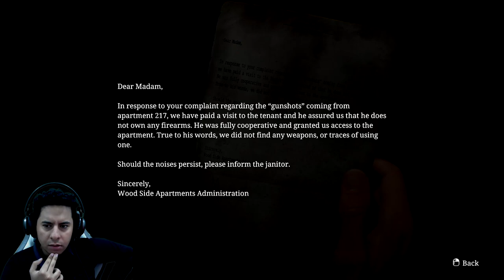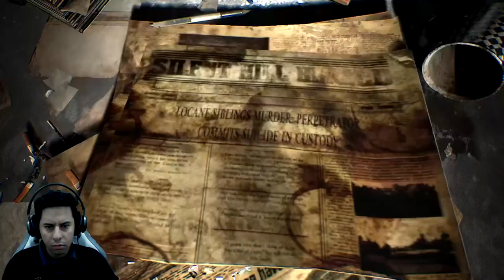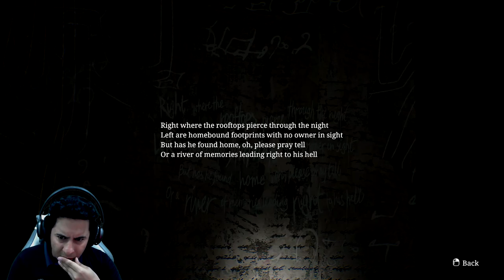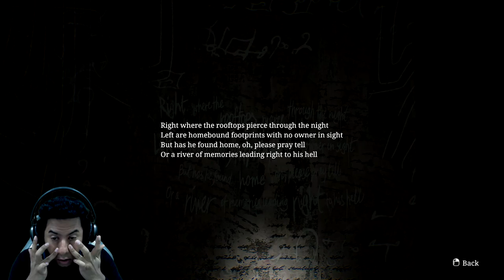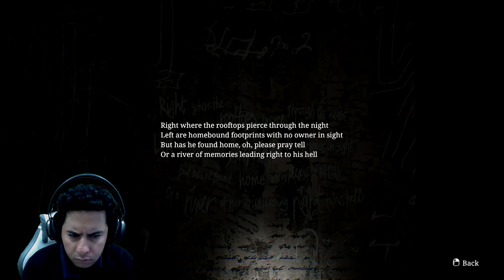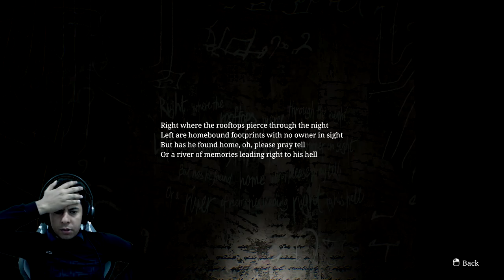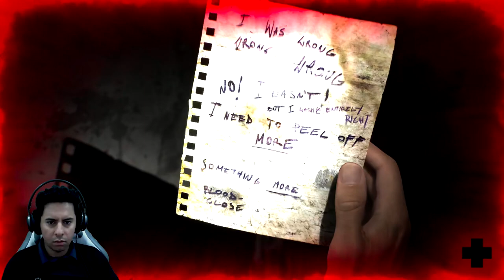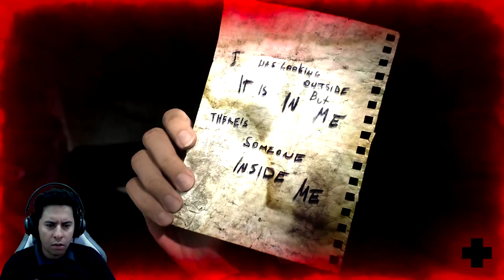Silent Hill 2 Remake Part 2 Finishing Woodside apartment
Silent Hill 2[b] is a 2001 survival horror game developed by Team Silent, a group in Konami Computer Entertainment Tokyo, and published by Konami. The game was released from September to November, originally for the PlayStation 2. The second installment in the Silent Hill series, Silent Hill 2 centres on James Sunderland, a widower who journeys to the town of Silent Hill after receiving a letter from his dead wife informing him that she is waiting there for him. An extended version containing an extra bonus scenario, Born from a Wish, and other additions was published for Xbox in December of the same year. In 2002, it was ported to Microsoft Windows and re-released on PlayStation 2 as a Greatest Hits version, which includes all bonus content from the Xbox port. A remastered high-definition version was released for the PlayStation 3 and Xbox 360 in 2012 as part of the Silent Hill HD Collection.

Work on Silent Hill 2 began in June 1999, soon after Silent Hill had been completed. Its narrative was inspired by the Russian novel Crime and Punishment (1866) by Fyodor Dostoevsky, and some of the influences on the game's artistic style include the work of film directors Adrian Lyne (specifically Jacob's Ladder) and David Lynch, among others, as well as painters like Francis Bacon and Andrew Wyeth; cultural references to history, films and literature can be found in the game. In contrast with the previous title, whose narrative concerned cult activity, Silent Hill 2 focuses directly on the psychology of its characters.

Silent Hill 2 received critical acclaim. Within the month of its release in North America, Japan, and Europe, over one million copies were sold, with the greatest number of sales in North America. During release, it was widely praised for its psychological horror story, use of metaphors, symbolism, and taboo topics, overall atmosphere, graphics, monster designs, soundtrack and sound design.[1][2][3] However, it received criticism for its controls and voice acting. It is considered to be one of the greatest horror games ever made and among the greatest video games of all time, as well as a key example of video games as an art form.[4] The game was followed by Silent Hill 3 in 2003. A remake was announced in October 2022.[5]

Gameplay
A screenshot from a video game. On the corner of a foggy street, a monster with no arms faces a man in a green jacket wielding a pipe.
James preparing to fight a monster
The objective of Silent Hill 2 is to guide the player character, James Sunderland, through the monster-filled town of Silent Hill as he searches for his deceased wife. The game features a third-person view, with various camera angles.[6] The default control for Silent Hill 2 has James moving in the direction that he is facing when the player tilts the analogue stick upwards.[7] Silent Hill 2 does not use a heads-up display; to check James' health, location, and items, the player must enter the pause-game menu to review his status.[8][9] Throughout the game, James collects maps, which can only be read if there is sufficient light or when his flashlight is on.[8] He also updates relevant maps to reflect locked doors, clues, and obstructions,[7] and writes down the content of all documents for future reference.[8]

Much of the gameplay consists of navigating the town and finding keys or other items to bypass doors or other obstructions, with less focus on killing enemies.[7] Occasionally, puzzles will be presented, often with riddles left for the player to interpret.[7] The difficulty levels of the enemies and the puzzles are determined independently by the player before starting the game.[6] James keeps a radio with him, which alerts him to the presence of creatures by emitting static, allowing him to detect them even through the thick fog or darkness.[8] He also tilts his head in the direction of a nearby item or monster.[6] For combat, he finds three melee weapons and three firearms over the course of the game, with another two melee weapons unlocked during replays.[6] "Health" restoratives and ammunition can be found throughout the game.[8]

Plot
Main article: List of Silent Hill series characters
Setting
While not focusing on the characters and plot threads of the first Silent Hill game, Silent Hill 2 takes place in the series' namesake town, located in Maine.[10][11] Silent Hill 2 is set in another area of the town,[12] and explores some of Silent Hill's backstory.[10] The town draws upon the psyche of its visitors and ultimately forms alternative versions of itself, which differ depending on the character.[note 1][13] The concept behind the town was "a small, rural town in America"; to make the setting more realistic, some buildings and rooms lack furnishings.[16]

Letter from Silent Heaven
James Sunderland (Guy Cihi) comes to Silent Hill after apparently receiving a letter from his wife Mary (Monica Taylor Horgan), who has been suffering from an illness and died three years before.[17] While explori